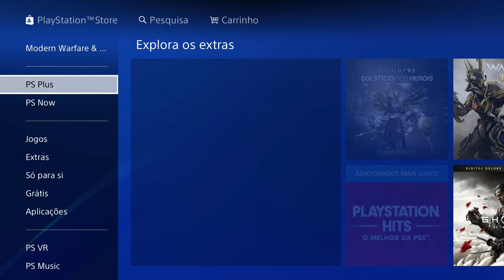FORTNITE | MEGA DROP -20% V-BUCKS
🔸CONTEÚDO🔸
A Epic Games colocou um meio de pagamento nas plataformas móveis que não agradou à Apple e à Google. As mesmas retiraram o jogo das lojas digitais e por isso a Epic as processou!
Os VBucks estão agora 20% mais baratos!◼️◼️◼️◼️◼️◼️◼️◼️◼️◼️◼️◼️◼️◼️◼️◼️◼️◼️◼️◼️◼️◼️◼️◼️◼️◼️◼️◼️◼️◼️◼️◼️◼️◼️◼️◼️◼️

➡️️BATTLE.NET🔗NetwebSystem#2408
➡️️EPIC GAMES🔗Netweb

✨PARCERIAS & AFILIAÇÕES✨
◾INSTANT GAMING - Jogos até 80% + Baratos!

🏠MORADA🏠
Estremoz

⚙️SETUP⚙️
🔸Caixa: ATX NZXT H440 Preta / Vermelha
🔹Motherboard: Asus Maximus VIII Hero
🔸Memória: x4 Kingston 8GB DDR4 2400MHz HyperX Fury Black
🔹Fonte: Seasonic M12II 620W Evo Edition 80+ Bronze
🔸Processador: Intel Core i7 6700K (4.0GHz) Socket 1151
🔹Cooler: Cryorig R1 Ultimate
🔸Ventoinhas: 3x Ventoinha Corsair AF120 Performance
🔹Disco SSD: Samsung 750 Evo 250GB SATA III
🔸Disco HDD: 2x Seagate 1TB SATA III 64MB
🔹Disco HDD: Toshiba 500GB SATA III 64MB
🔸Placa Gráfica: Asus GeForce® GTX 1070 F.E. 8GB GD5
🔹Rato: Asus Cerberus Gaming Mouse
🔸Teclado: Asus Cerberus Gaming
🔹Tapete: Asus ROG Sheath 90MP00K1-B0UA00
🔸Monitor: 2x Asus Monitor Gaming LED VX238H (23")
🔹Webcam: Logitech C920
🔸Placa Captura: Avermedia LGP
🔹Microfone: Blue Yeti Professional
🔸HeadSet: Tritton Kunai Stereo Red
🔹PlayStation 4

⚠️️REGRAS CHAT/COMENTÁRIOS⚠️️

👊ARRASEM👊